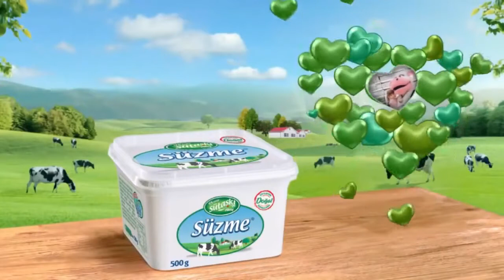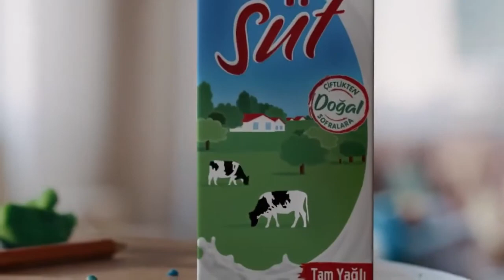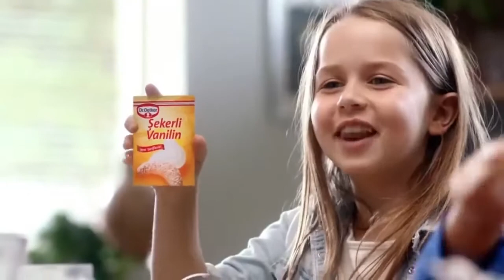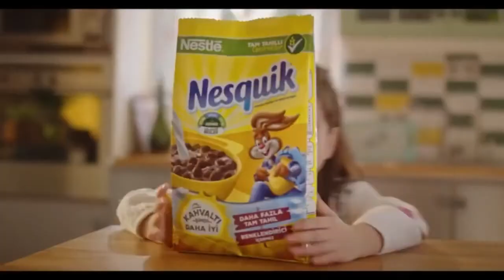Bebeklerin Sevdiği En iyi Reklamlar